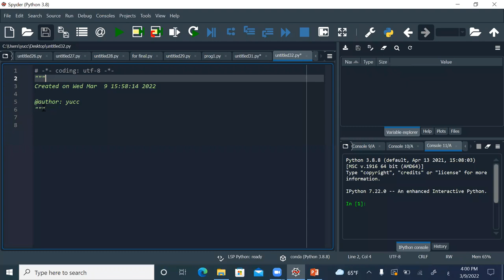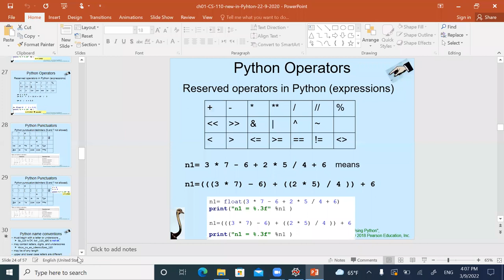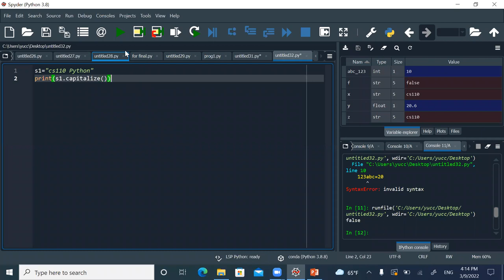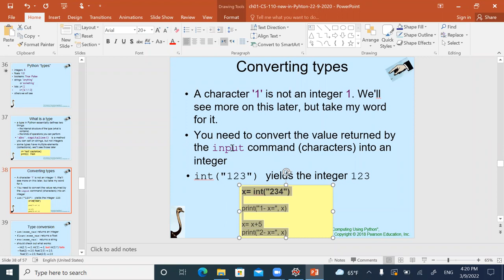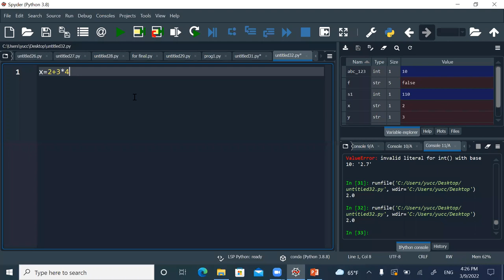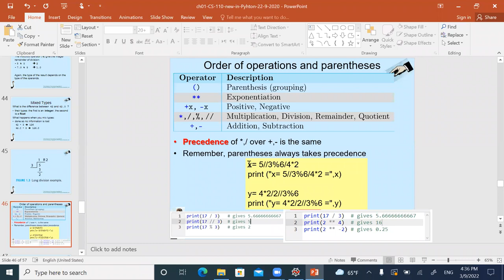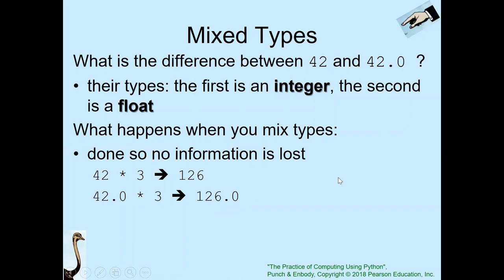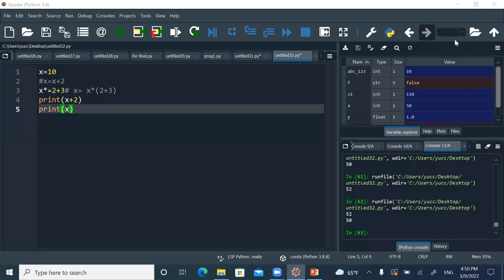CS110 ch1 lec3 9 3 2021 BasimaHani